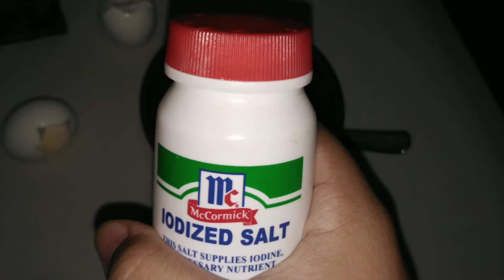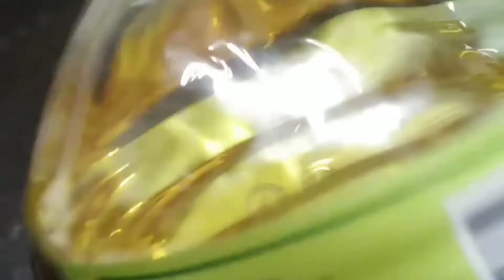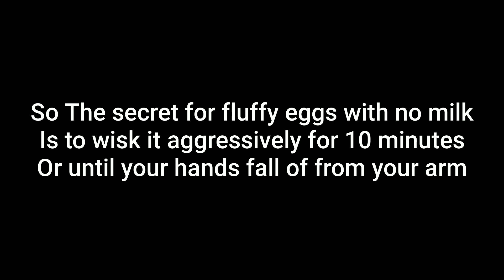Fluffy scrambled eggs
Making fluffy scrambled eggs with just oil, an egg, salt and pepper. No milk required. Just a bunch of hard work and dedication on wisking the egg to fluff it up.